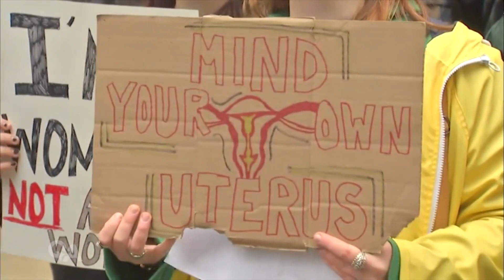Texas journalist: What Supreme Court leak means for abortion rights | Q+A 2022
Journalist Andrea Grimes explains the view from Texas on the news landmark abortion law Roe v Wade might be overturned by the Supreme Court.